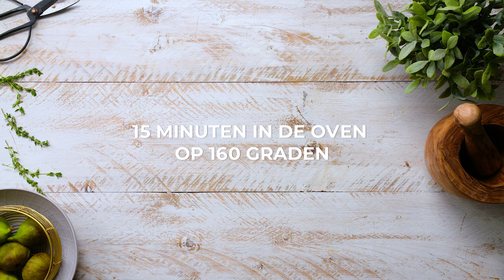Hoe maak je camembert uit de oven? | Als een echte chef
Altijd al willen weten hoe je camembert in de oven maakt? Wij helpen je!

Met deze drie versies van gebakken camembert zet je het feest zo op tafel!